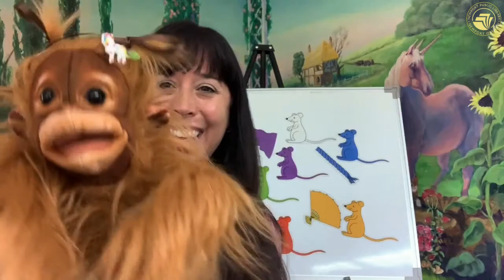Storytime # 37 — Seven Blind Mice — Newport Public Library, Oregon